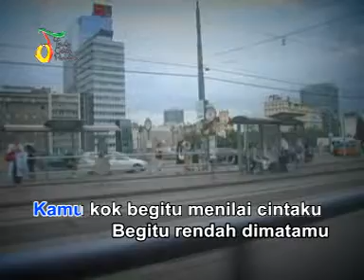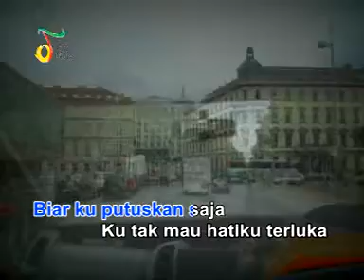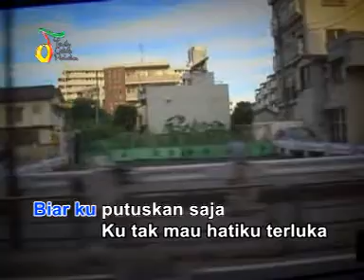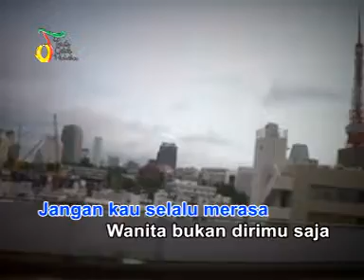Cari Pacar Lagi - St12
Band Papan Atas Blantika Musik Indonesia. Penyanyi Utamanya "Charli Van Houston". Salah satu lagu hitsnya adalah Cari Pacar Lagi.